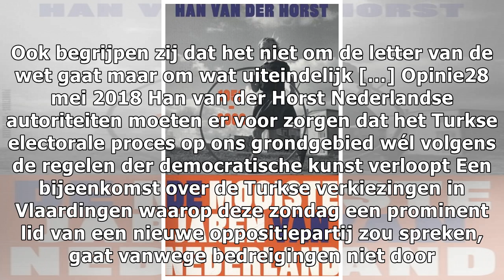Han van der Horst, Auteur van Joop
Opinie29 mei 2018 Han van der Horst Katholieke gedachten naar aanleiding van paus Franciscus en zijn tegenvoeters Gods grondpersoneel van rooms-kathol...